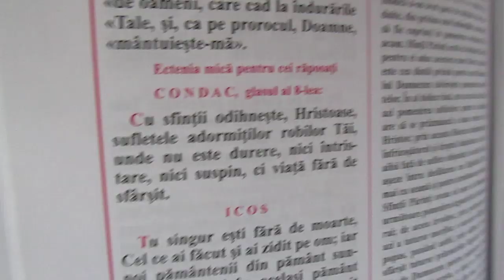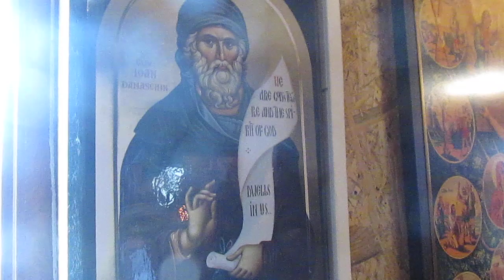Parastas in Sâmbăta la Moși de iarna Biserica Sf Pahomie Bistrița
Dumnezeu să-i ierte pe toți care au Adormit intru viața cea Veșnică +++😇😇😇